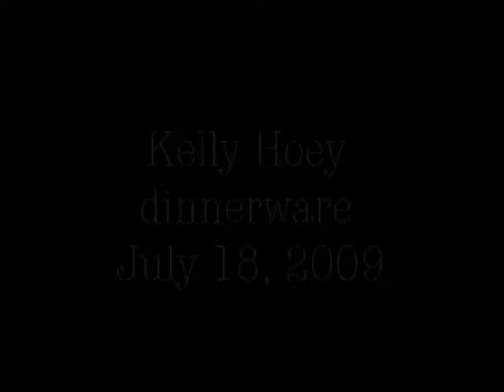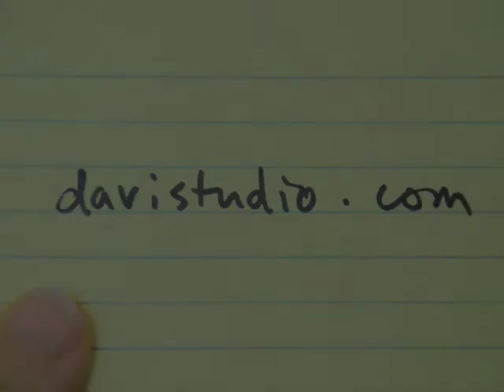Kelly Hoey dinnerware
animated short of dishes in motion.